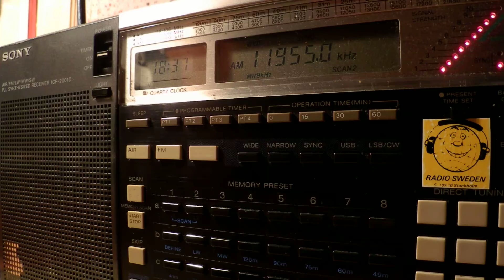26 07 2014 Adventist World Radio in Arabic to EaAf 1836 on 11955 Moosbrunn